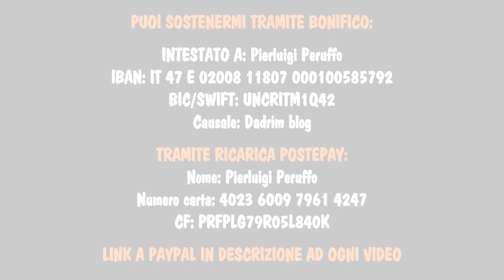PERCHÉ LE PERSONE NON VOGLIONO ESSERE FELICI?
Vi sono alcuni meccanismi psicologici e condizionamenti sociali che con il passare degli anni ci rendono sempre più infelici e demotivati. Se li comprendiamo possiamo scoprire la sorte che ci accomuna come esseri umani: la realizzazione della libertà, dell'amore e della gioia. Ma vogliamo essere liberi e felici?

TRAMITE BONIFICO:
INTESTATO A: Pierluigi Peruffo
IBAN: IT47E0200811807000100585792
BIC/SWIFT: UNCRITM1Q42
Causale: Dadrim blog

TRAMITE RICARICA POSTEPAY::
Nome: Pierluigi Peruffo
Numero carta: 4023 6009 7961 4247
CF: PRFPLG79R05L840K